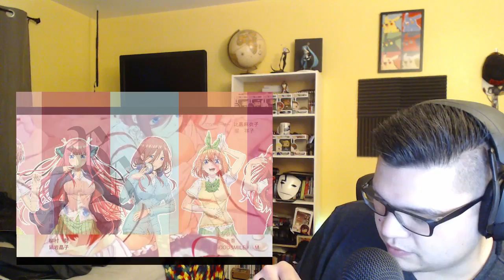The Quintessential Quintuplets Episode 4 Reaction!